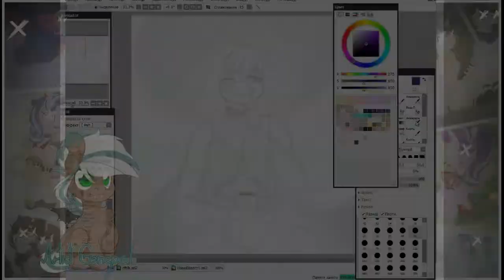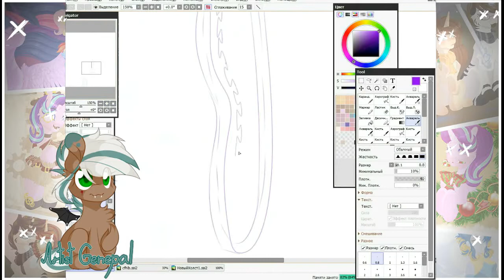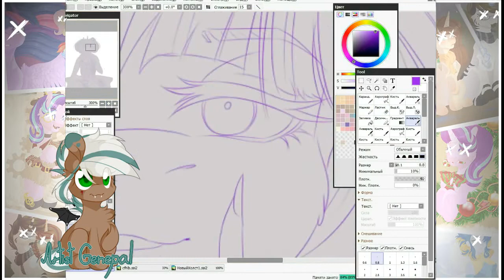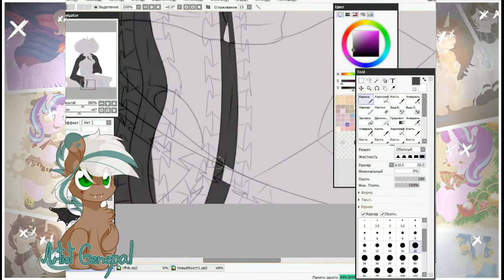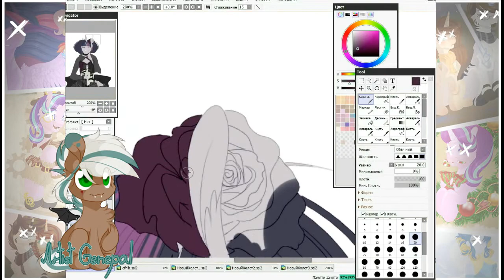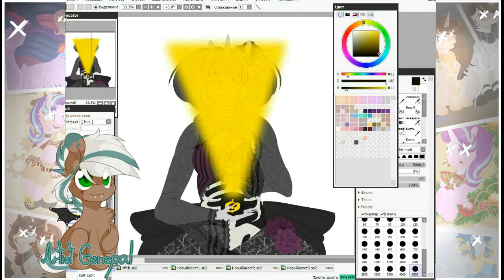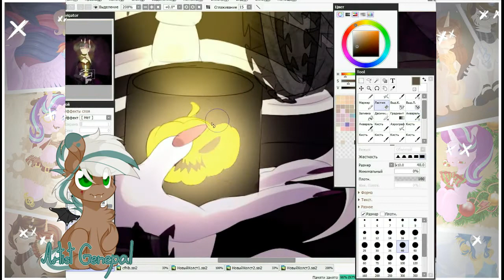Halloween Twilight Sparkle - MLP Speedpaint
Tablet: Wacom Initous Pen
Program: Paint Tool SAI
VideoPad Vider Editor
Time - 4 hours
x11
Music it's NOT mine